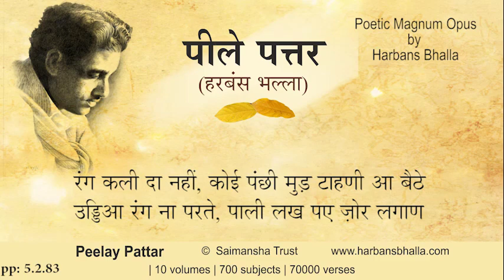Rang PeelayPattar HarbansBhalla Poetry Punjabi - 5 2 83